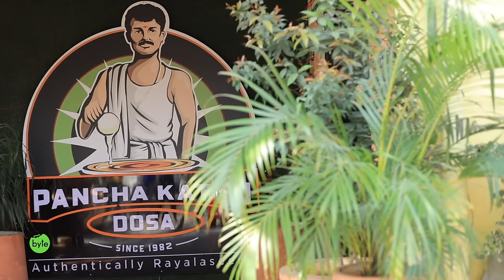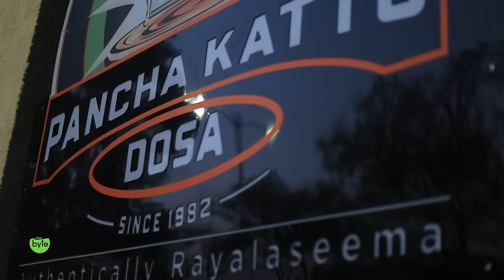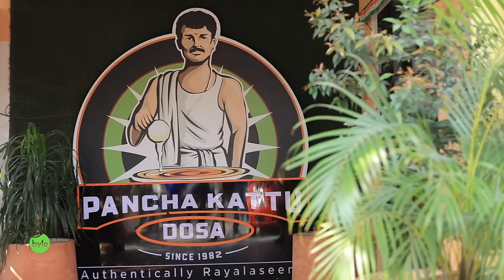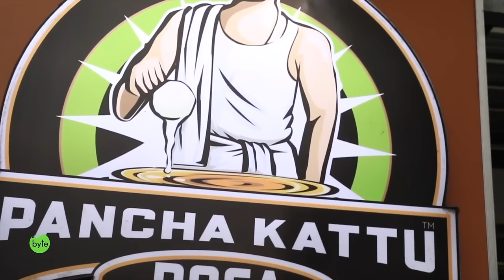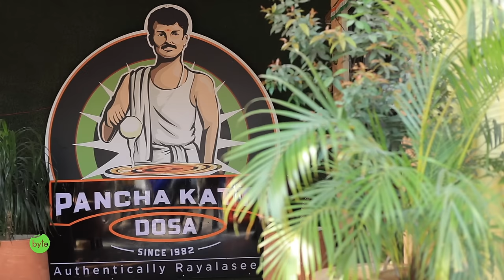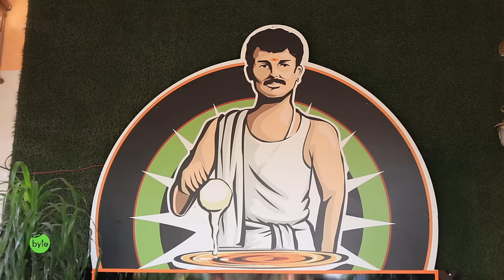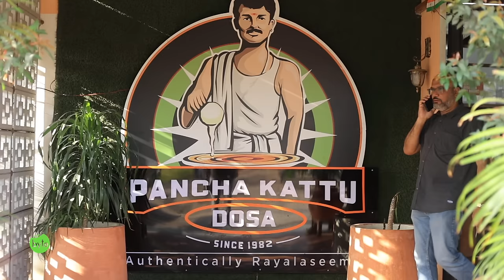Inspiring Dosa Story | Panchakattu Dosa | Rayalseema Food | Street Byte | Silly Monks